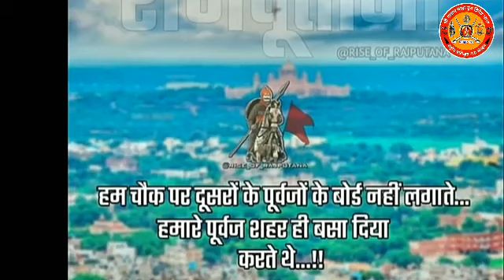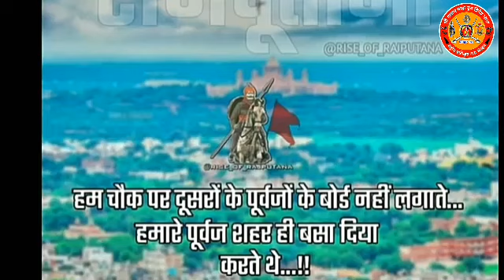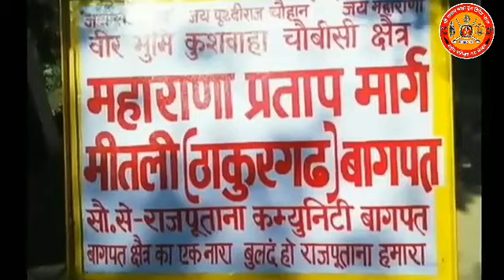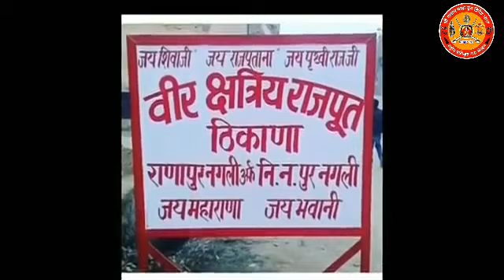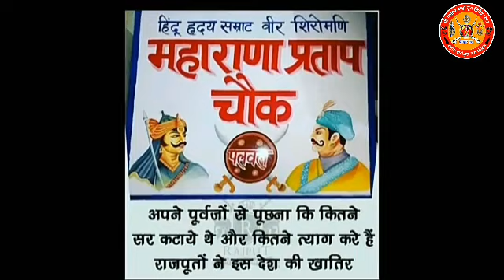राजपूतों का इतिहास हो रहा है चोरी ओर कोई संगठन बोल नहीं रहा है। इतिहास को बेचाने के उपाए। शेयर करे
राजपूतों का इतिहास हो रहा है चोरी ओर राजपूत दे नहीं रहे है ध्यान सभी भाईयो से निवेदन है कि आप इतिहास रच तो नहीं सकते है पर बेचा सकते हो।

सभी राजपूत संगठनों से निवेदन है कि इस पर ध्यान दे ओर बेचाए। नहीं तो इन संगठनों को कोई नहीं पूछेगा